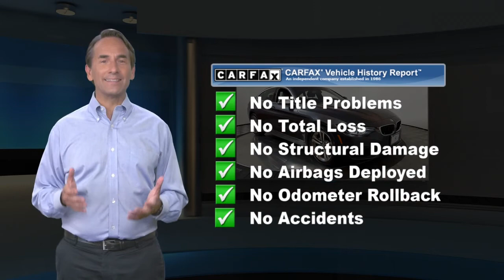Certified 2018 BMW 4 Series 440i xDrive, Tenafly, NJ BH15458L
BMW of Tenafly

BMW CERTIFIED, ORIGINAL MSRP $57,890.00!

[RLVID:339:6629efab1c512873:cec4442549ddc709:1]